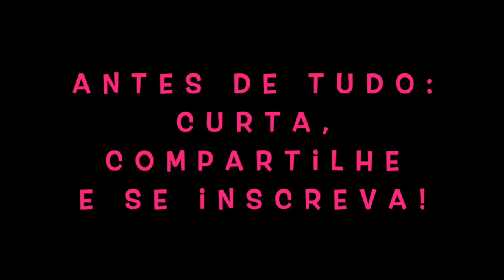NARCISISTAS EXPOSTOS - Explicação Completa!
Agora que vcs entenderam direitinho sobre o que é narcisismo perverso assistindo o meu último vídeo, vcs também entenderão direitinho sobre narcisistas expostos, especificamente! :)

O próximo vídeo dessa série será apenas sobre narcisistas ocultos.

Desculpem não ter postado esse vídeo ontem como eu havia dito. Ontem meu dia foi imensamente insano e eu não tive tempo de editar o vídeo e... prometo que vcs não iriam querer assistir esse vídeo sem edição!! rsrs

Espero que vc gostem e tirem proveito!
Se puderem por favor compartilhar video com pessoas que vcs acham poder ajudar, por favor façam isso, pois precisamos ESPALHAR COISAS BOAS NESSE MUNDO, para contrabalancear as coisas horríveis que os narcisistas espalham!

Como sempre, muito obrigada pelo apoio!

A pergunta de hoje é: Quantas pessoas narcisistas EXPOSTAS vc acha que conhece?

Beijinhos e até mais!

Gabi Thomas.
Certificada nacionalmente nos EUA pela Associação Americana de Medicina Alternativa, Instituto de Nutrição Integrada e Ciência Suprema QiGong.